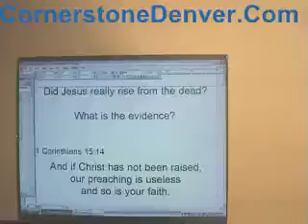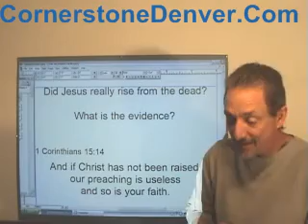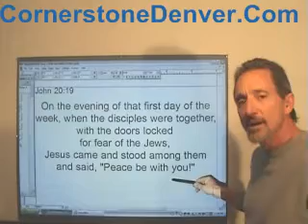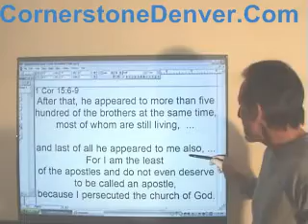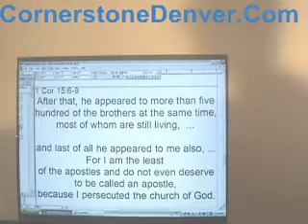Sam Pitrone, Evidence that Jesus rose from the dead.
What is the evidence that Jesus Rose from the dead?